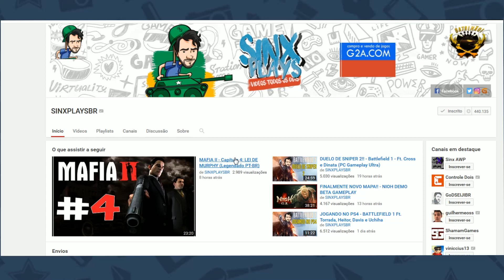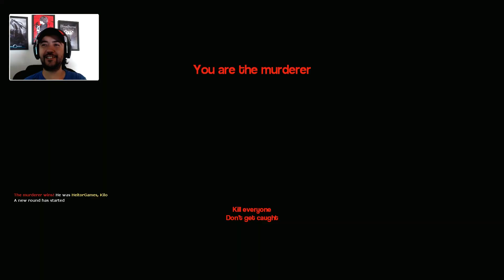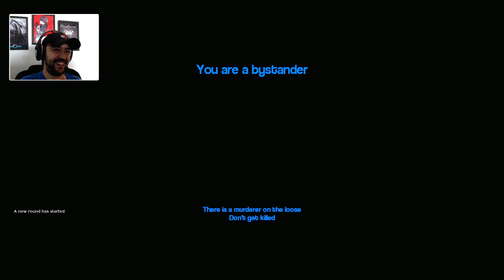ASSASSINX RENASCE!! - Gmod Murder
[O Batalhao]